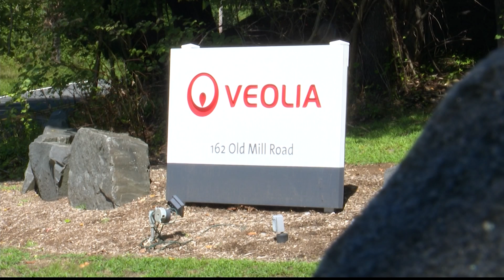Rockland Executive Day says decision coming soon about if county will end drought status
Rockland County Executive Ed Day says a decision will be made soon regarding whether or not the county will end its drought status.